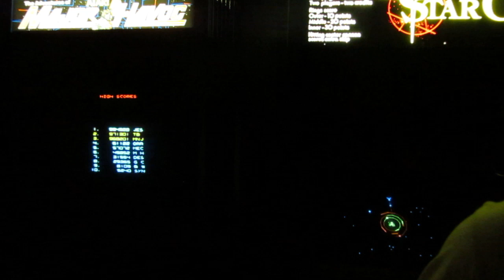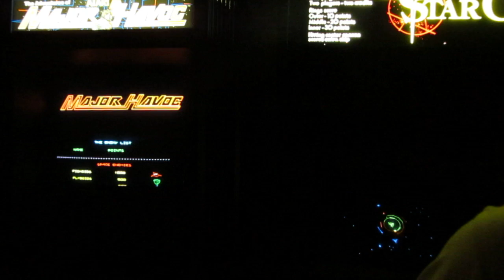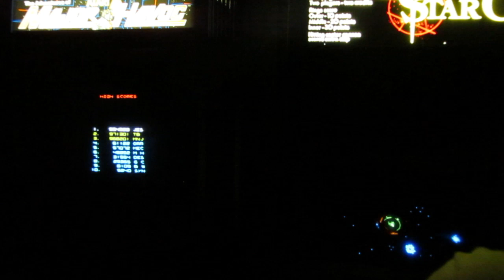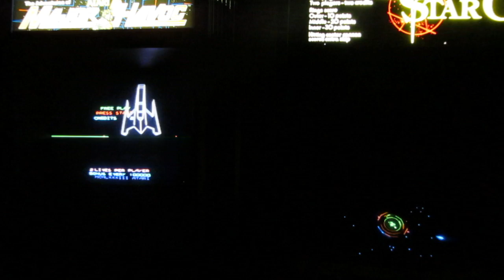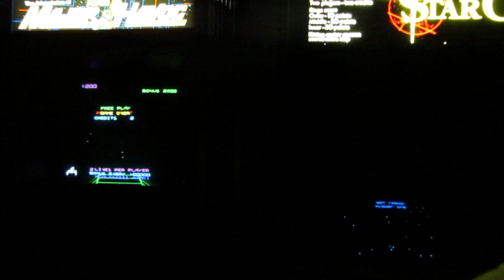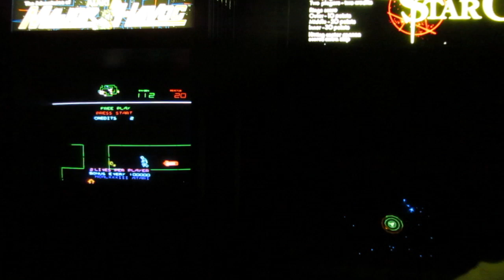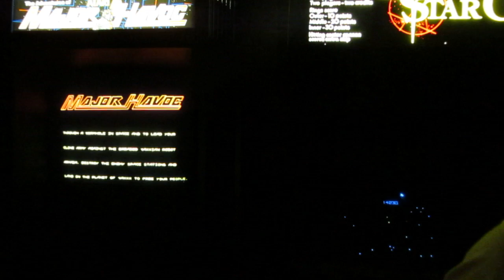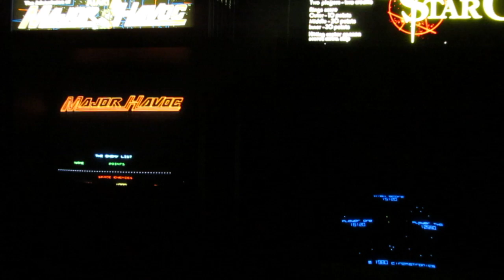Star Castle (Cinematronics 1980) gameplay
Cool to fire up these 2 games on the power strip. Boom! Boom!
1980 Cinematronics Star Castle and a 1983 Atari Major Havoc